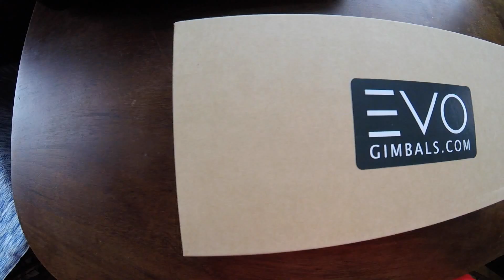THE BEST GOPRO GIMBAL! EVO GP-PRO 3 AXIS GIMBAL REVIEW!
Looking for the right gimbal to really stabilize your GoPro footage? Tired of looking back on all the awesome content to find it ruined by all that shaking? You have come to the right place. My first GoPro review on this awesome product, the EVO GP-PRO 3 AXIS GIMBAL. I show you what comes in the box, how to use the gimbal, and comparison videos from gimbal footage and non-gimbal footage.
I hope you enjoyed my review, and I hope my review helped make your decision on what stabilizer you're going to buy.
ALL FOOTAGE FILMED ON GOPRO HERO 4 & GOPRO SESSION